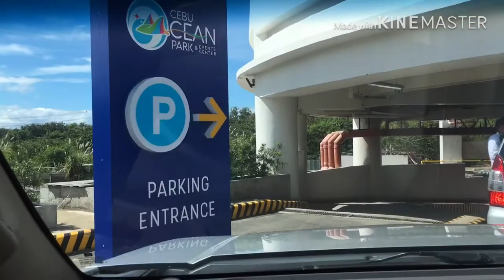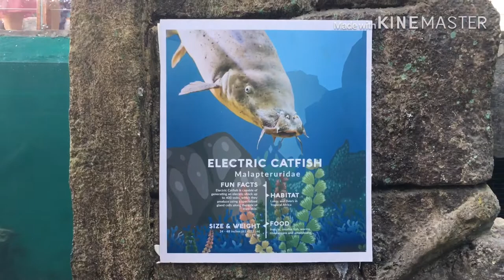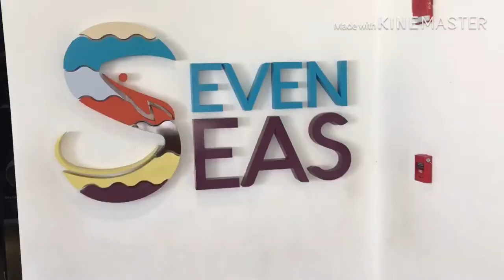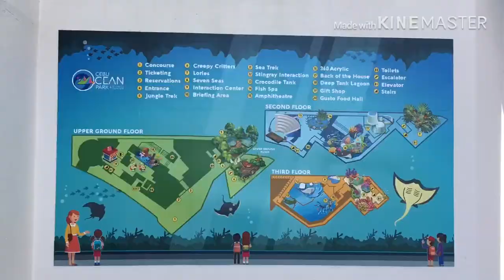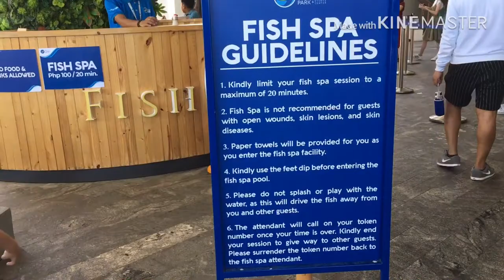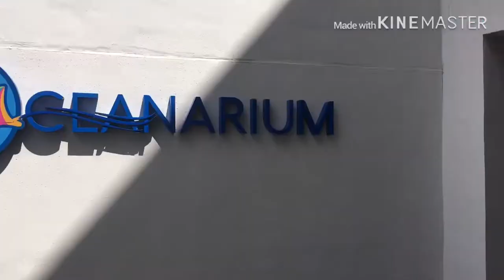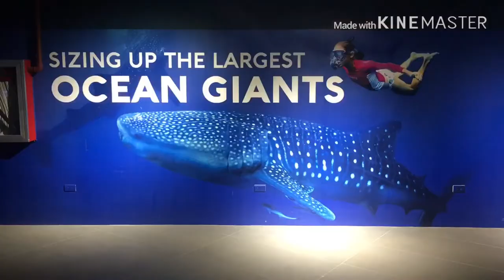13 Types of Animals in Cebu Ocean Park - The Most Detailed Walkthrough 2019: What to Expect Inside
Entrance fee 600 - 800 pesos php
Location / Address : SRP - Beside Pedro Calungsod / Across SM Seaside Cebu
Opening 9 am to 6 pm
Get to see shark (still small) and crocodile also and other animals
They are still on soft opening